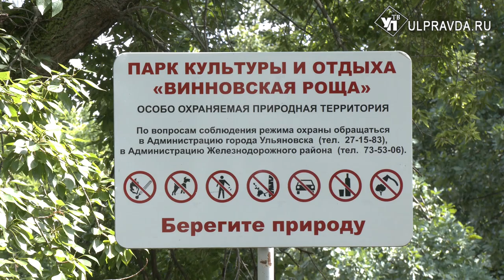Шаги к здоровью. Ульяновцы прогулялись с кардиологом и узнали, как сохранить сердце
В Ульяновской области после пандемии возобновилась профилактическая акция «Шаги к здоровью». Проект организован центром общественного здоровья и медицинской профилактики Ульяновской области и реализуется в нашем регионе с 2015 года.  Темой первой встречи после двухлетнего перерыва стала профилактика сердечно-сосудистых заболеваний.